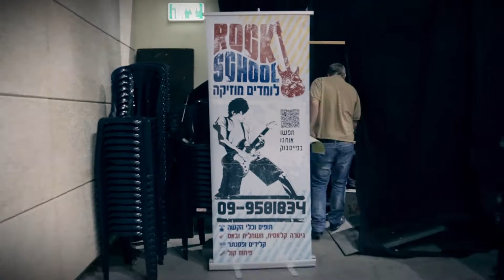רוק סקול קונצרט חורף 2014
טעימה מקונצרט החורף של רוק סקול שהתקיים ברביעי למרץ 2014.

תודה לכל התלמידים המוכשרים, למורים המדהימים ולקהל המטריף שליווה אותנו!

מוזיקה מקורית: בן עשב
צילום ועריכה: גל קלדס
תודות מיוחדות לשמשון עשב ועידית הברפלד :)